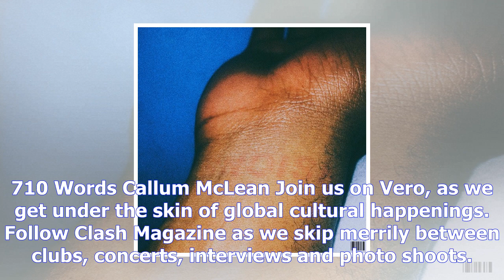Miles from kinshasa - limbo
A warm, confident debut LP... ClashMusic 12 · 10 · 2017 The DRCborn, Londonbred Miles embodies gentlemanly smoothness on this warm, confident debut what else from an RB record including the title ‘Could We Just Talk Instead?’ Appropriately, Miles seems most comfortable reposing in a major key, his brightest hooks tilting softly like the nods of a hat. Elsewhere, ‘Fireworks’ and ‘Waiting For Patience’ break up the pyjama party with welcome moments of melancholy in an otherwise pastelheavy palette. Despite a little overpeppering with interludes, production tricks and skits, ‘LIMBO’s shimmering craftsmanship achieves the sonic equivalent of budding flowers in time lapse. 710 Words Callum McLean Join us on Vero, as we get under the skin of global cultural happenings. Follow Clash Magazine as we skip merrily between clubs, concerts, interviews and photo shoots. Get backstage sneak peeks and a true view into our world as the fun and games unfold. Buy Clash Magazine